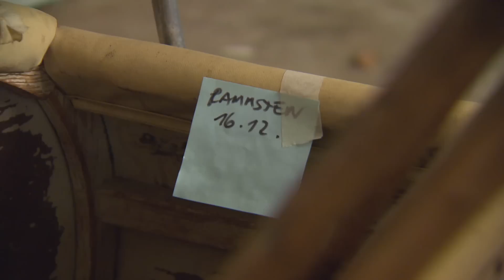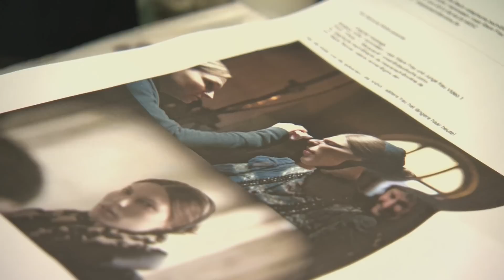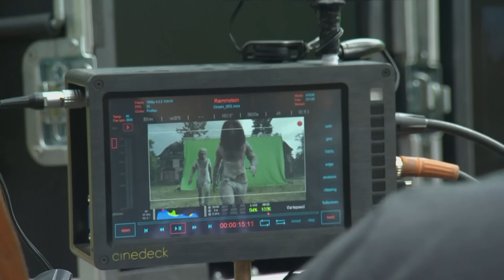Rammstein - Making of Mein Herz Brennt (Official HD)